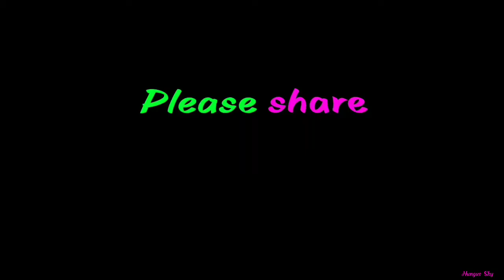Bayside energy discharge at Thornlands - Epic Aussie Cloudscapes - Thornlands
Quick real time video
created by Hungus Sky Sunrise Sunset guy